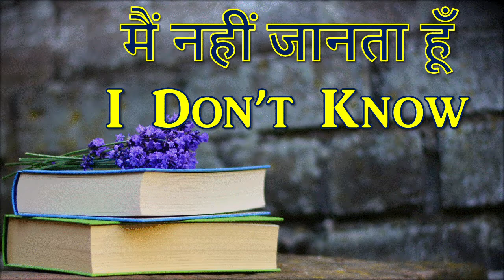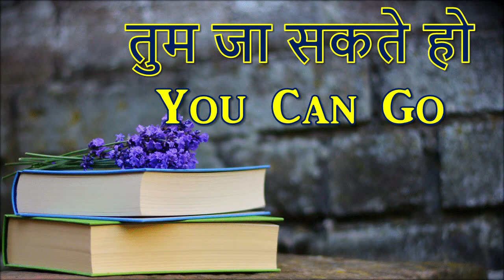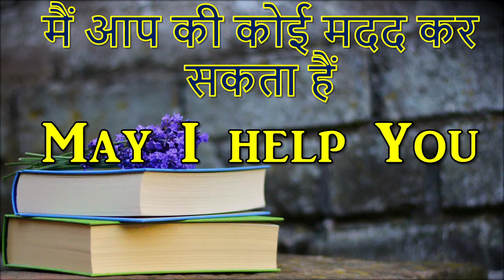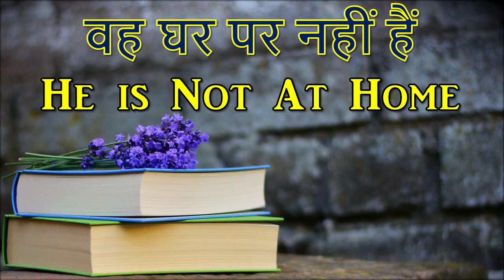Daily Use English Sentences || बच्चों के साथ रोज बोले जाने वाले वाक्य || English speaking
बच्चो के साथ रोज बोले जाने वाले वाक्य ( 2 words sentences)
In this video, We  are learn how to speak with kids in English in day to day life, These are very basic and short sentences  which you can use it to speak with your kids daily  and  its help  you to boost you and your kids confidence.
बच्चों के साथ अंग्रेज़ी कैसे बोलें | सीखें  वाक्य बच्चों से इंग्लिश में बात करने के लिए |